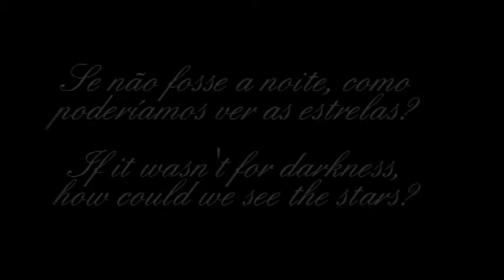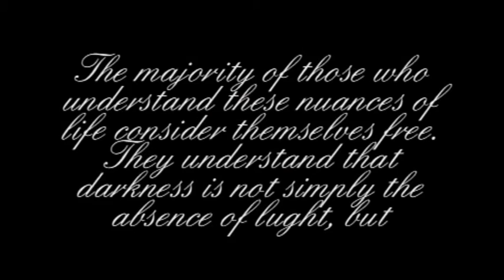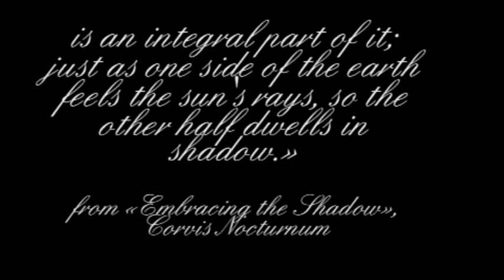Escuro: Medo ou Fã? * Are you Afraid or a Fan of the Dark?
Este vídeo tem a ver com o aumento da capacidade criativa depois de nos libertarmos de alguns medos (aqui representados pelo escuro). Tem a ver com a parte psicológica que nos prende e não nos deixa criar livremente. Uma pessoa com medo de errar ou com medos recalcados não tem o potencial que teria se se libertasse deles. Esses medos prendem a criatividade... Sejam livres!
Este filme foi realizado a 12 de Agosto de 2012. Estávamos os quatro no carro. Já passava das 23h. Eu não me importava de caminhar sozinha e sem luzes mas não queria cair e partir a câmara por isso não o fiz. Haviam muitos ramos e pedras no caminho. Talvez o faça noutras circunstâncias.
De que tenho medo?
Baratas! Eu sei que é típico nas mulheres. Mas eu não tenho medo de morcegos, cobras, lagartos, apenas de baratas! Quanto maior a barata maior o medo e eu ainda não me cruzei com aquelas bem grandes!

Do you Fear the Dark or Are you a Fan of the Dark?

If you face your fears you will embrace your inner shadow. Exploring the shadow self is not only safe, it's necessary for balance and healing.
Night is part of nature's shadow just like eclipses, the moon phases, stars...
Most kids when they're little are afraid of the dark, and sometimes that fear continues into adulthood. One of my tips to make those bumps in the nights disappear is to take your kids for a night walk. Happily my two kids never were afraid of the dark, I think they're not afraid of anything: animals, heights... at least nothing that I know.
When I'm inside home or at work I love natural light. I always open the curtains and if possible, the windows.
At night, I love darkness. In my house, when we go to sleep, there aren't lights on. Never were.

During the night my kids (born in 2004 and 2007) walk without turning on the lights when they want to go to the bathroom.
They are not afraid of monsters, vampires, werewolves... When there are some slightly scary movies on TV and we want to change channel, they are the ones to say that it doesn't scare them. And it doesn't. Probably they think that we are the ones that are afraid...
I was never afraid of the dark. Not even in my parent's house, and in that house there was always creaking or bumping.

Some years ago I was camping with some friends. I believe that were 3 cars. Mine was in the front. We were in a very dark road that had no light what so ever. We didn't see any cars in miles. Then, I turned off my car lights and kept driving, slowly. That felt amazing!

This movie was made in August 12, 2012. The four of us were in the car. It was past 11 p.m. I didn't mind walking all by myself without light but I didn't want to fall and break the camera. There were lots of branches and big stones in the ground. Maybe I will do that in another environment.

What do I fear?
Cockroaches! I know that is «typical» in woman. But I'm not scared of bats, snakes, lizards, ... just cockroaches! The bigger the cockroach the bigger the fear, and I haven't met big ones! (yet).